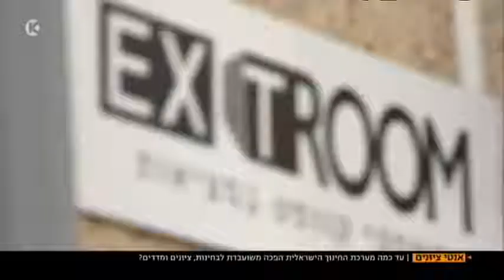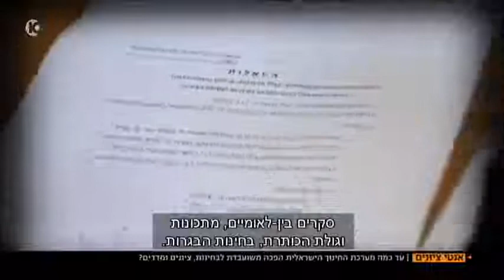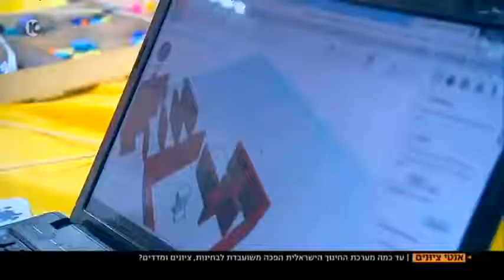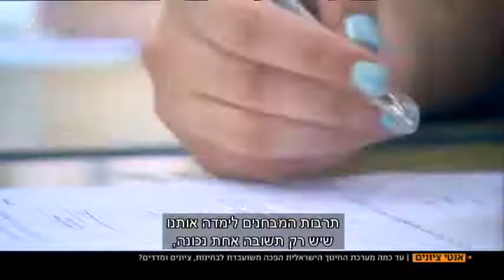כתבה בערוץ 10 על דרור גליל בית הספר למקצועות המחר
נמאס לך מבית ספר עם מבחנים?
חדשות ערוץ 10 באו לדרור גליל - בית הספר למקצועות המחר, לראות איך נראית למידה טובה ומחוברת לחיים. כנסו וצפו בכתבה.
מעניין אותך ללמוד בבית הספר הראשון מסוגו בארץ?
עולה לכיתה ט', י', י"א?
זה ההזדמנות שלך! אנחנו נמצאים בשלבים האחרונים של גיוס התלמידות והתלמידים לשנת הלימודים הקרובה.
ליצירת קשר, 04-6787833 או 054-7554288